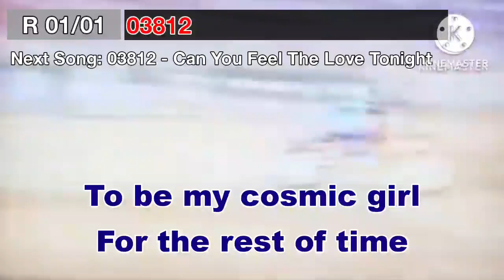Videoke Score 72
Request by:@vinceabreaarban